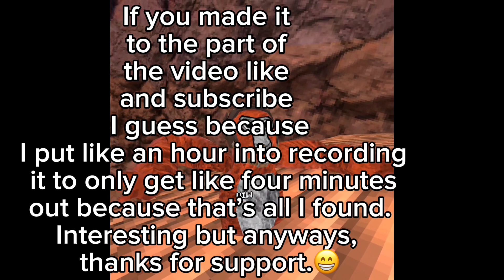I thought Gorilla Tag Ghosts Were Fake… well kinda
Tags ignore